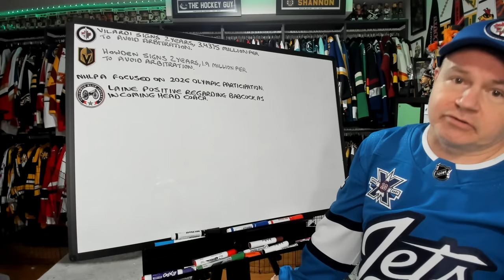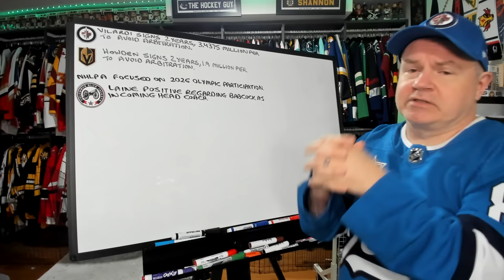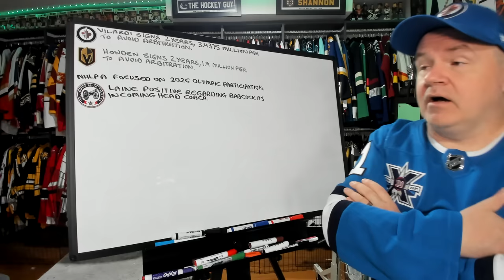Vilardi Signs 2 Year Extension, Howden Signs Two Years as Well, NHLPA Focused on Olympics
Hey all and here's another news video for your Wednesday.

Abbotsford, BC
V2S 8P1

In the USA:
Shannon Skanes
1125 Fir Avenue
Suite 119